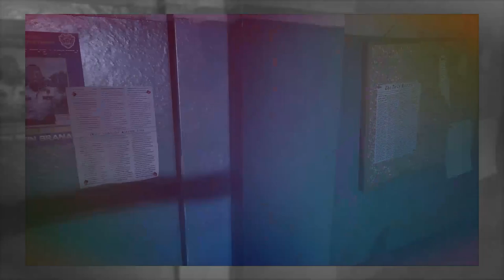Resident Evil 2 Remake mod Claire Bug Girl Mod